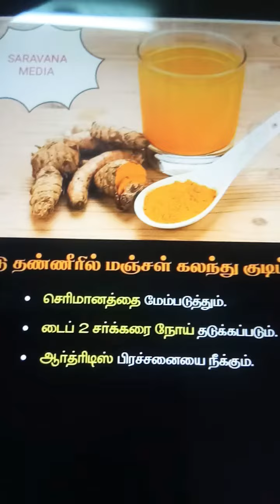Naatuvaithiyam / Hot water kudicha enna ahgum 😰😰/😰 hot water with turmeric give magically result